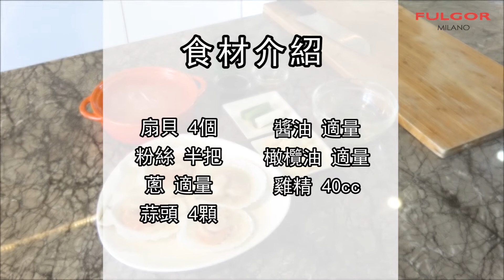【 FULGOR 蒸烤爐食譜】蒜蓉粉絲蒸扇貝 海味十足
*材料：*
*扇貝4個、粉絲半把、蔥適量、蒜頭 4顆、醬油適量、橄欖油適量、雞精40cc*
*做法：*

*1.扇貝清洗乾淨，粉絲用溫水提浸泡10分鐘泡軟備用*

*2.蒜切成蒜末，蔥切蔥花備用*

*3.鍋中放少許油放入1/2蒜末爆香*

*4.將爆香的蒜末與另一半生蒜末調入少許醬油及雞精混勻備用*

*5.洗乾淨的扇貝用刀剖出，將粉絲剪成小段，然後鋪在貝殼裡*

*6.將剖出的扇貝肉放在粉絲上，每隻均勻的倒入少許紹興酒，鋪上調好的蒜蓉。*

*7. 蒸爐預熱100℃，將食材放入蒸12分鐘，取出後撒上蔥花即完成。*